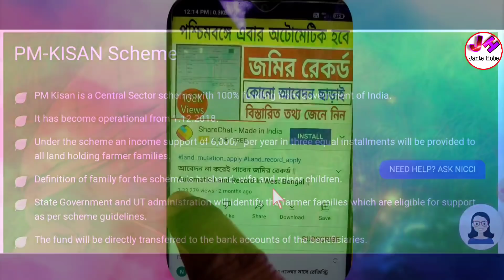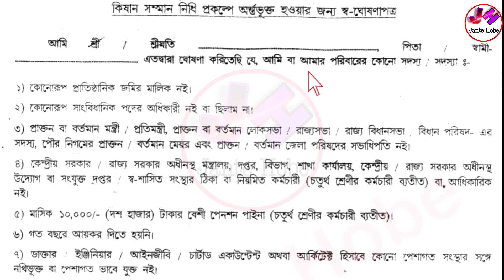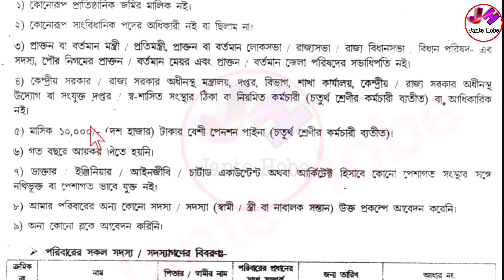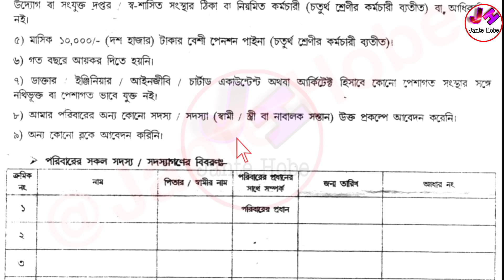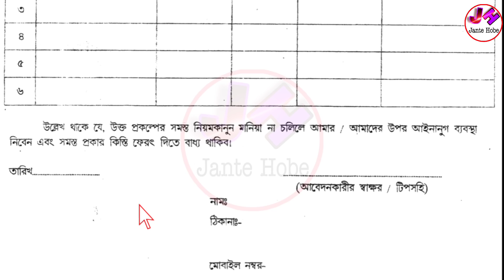Pmkisan নতুন স্ব ঘোষনাপত্র প্রকাশিত হলো, এটি জমা না দিলে pmkisan টাকা পাবেন না | pmkisan new rule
👆স্ব ঘোষণাপত্র টি ডাউনলোড করুন এখানে ক্লিক করে